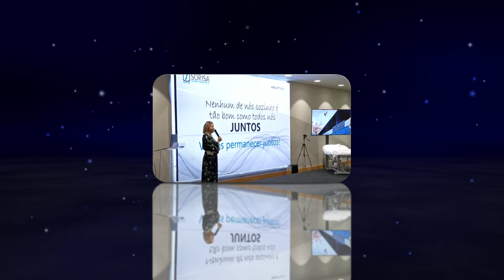42 ANOS SORISA MUITOS PARABÉNS a NÓS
Hoje é dia de Festa! MUITOS PARABÉNS a NÓS Colaboradores, Fornecedores e Clientes pelos 42 ANOS GRUPO SORISA, sempre lado a lado, solidificando ainda mais o nosso crescimento como Especialista em Saúde, Beleza e Bem Estar.